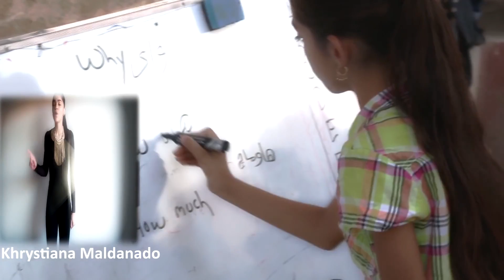We Will Live On - Ortega The Omega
Music video for We Will Live On performed by Ortega The Omega.